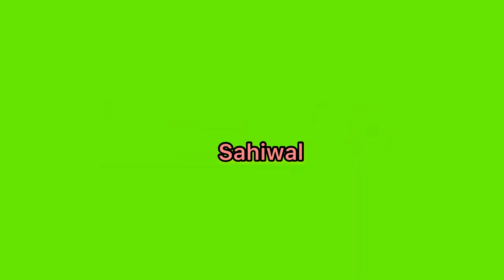Sahiwal ki Subha | Village life | Pakistan 🇵🇰